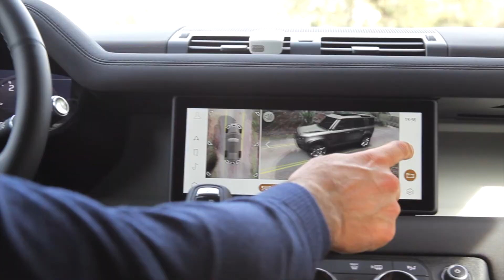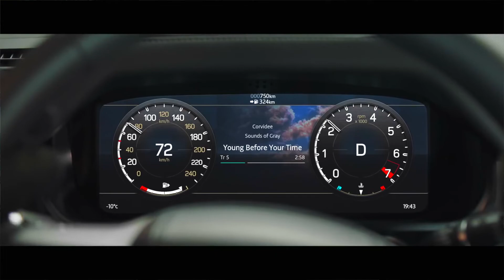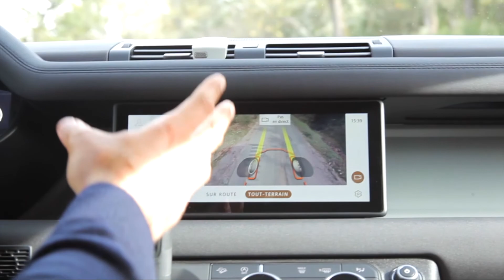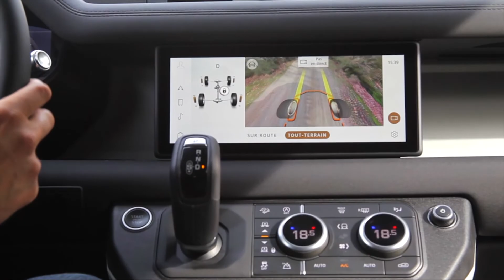Essai du nouveau Land Rover Defender en Tunisie